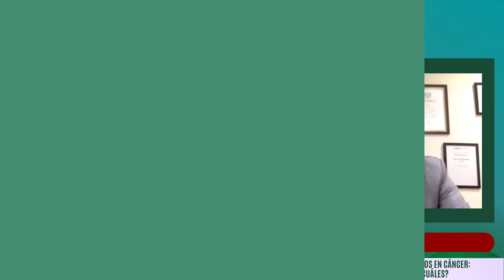VIDEOSERIES #20: Marcadores genéticos en Cáncer: ¿Cuándo? y ¿Cuáles?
En el episodio #20 de VIDEOSERIES FEMECOG, el Dr. Miguel Ángel López Valle y el Dr. Paul Alberto Sandoval Quiñonez exploran el tema de los marcadores genéticos en el cáncer. El Dr. López Valle es un reconocido especialista en oncología y durante el episodio comparte su amplia experiencia en la detección y el diagnóstico del cáncer.

El Dr. López Valle describe los diferentes tipos de marcadores genéticos que se utilizan en la detección del cáncer, así como las situaciones en las que es necesario realizar pruebas de detección. También explica los beneficios y las limitaciones de los marcadores genéticos, y proporciona información sobre los últimos avances en la investigación de marcadores genéticos en el cáncer.

A lo largo del episodio, se destaca la importancia de la detección temprana del cáncer y cómo los marcadores genéticos pueden ayudar en este proceso. También proporciona consejos prácticos para cualquier persona que esté preocupada por el riesgo de desarrollar cáncer, incluyendo recomendaciones sobre estilos de vida saludables y la importancia de someterse a exámenes médicos regulares.